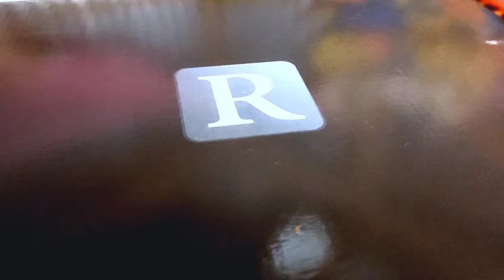Canon EOS R Unboxing | Full Frame Mirrorless Camera | A to Z Review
Professional Photographer & Editor
RB Photography